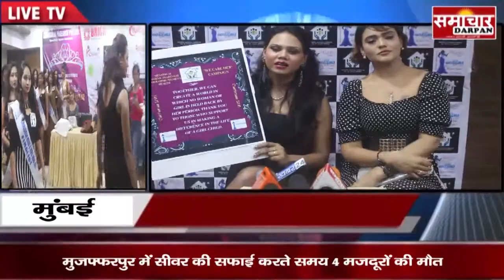Carishmaa Miss, Mrs. 2019 Crown Launch | Samachar Darpan